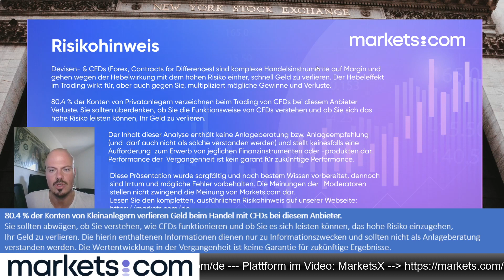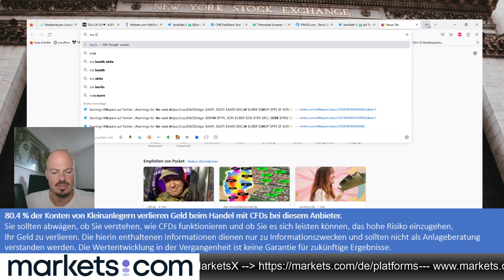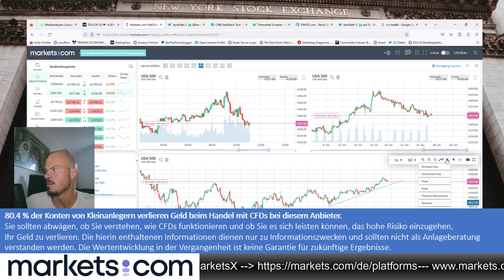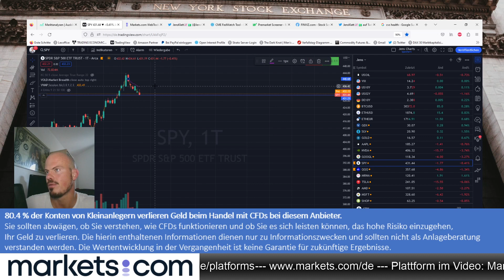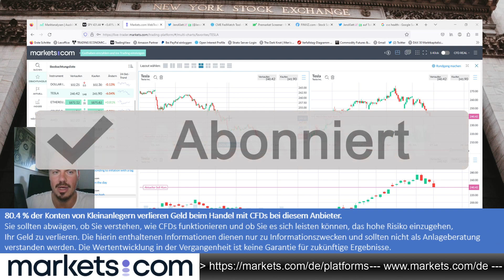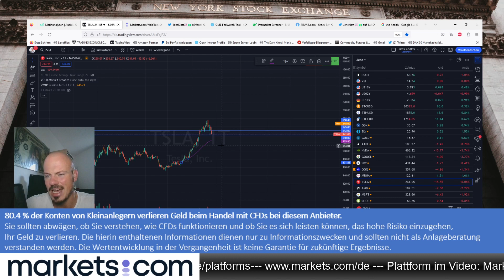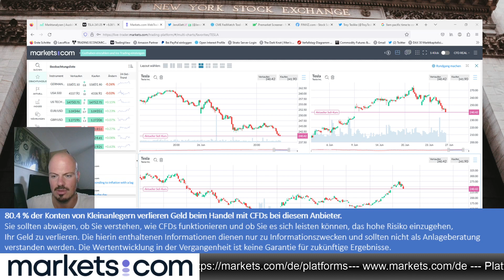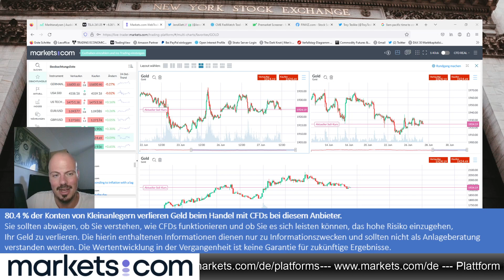Markets Morning Meeting mit Jens Klatt 🔵 DAX 🔵 TSLA 🔵 Nasdaq100 🔵 27.06.2023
0:00 Einführung

7:53 Aktienindizes (DAX40, S&P500 und Nasdaq100)

30:18 Aktien (CCL und TSLA)

48:22 Devisen (EURUSD)

50:21 Rohstoffe (Gold)

80.4% der Privatanleger verlieren Geld, wenn sie bei diesem Anbieter mit CFDs handeln. Sie sollten überdenken, ob Sie die Funktionsweise von CFDs verstehen und ob Sie sich das hohe Risiko leisten können, Ihr Geld zu verlieren.